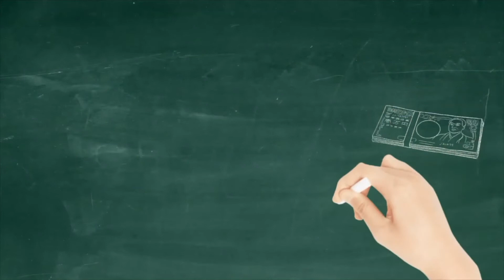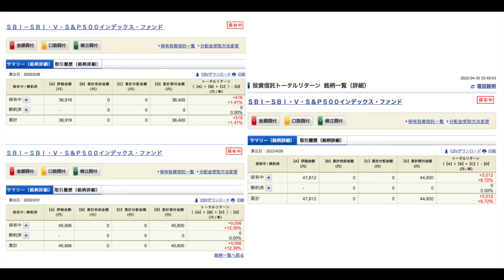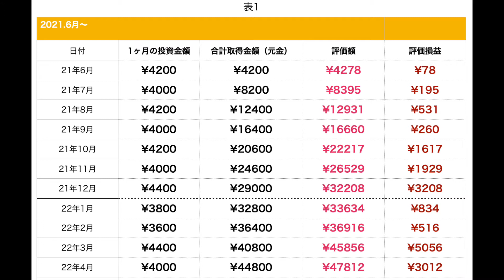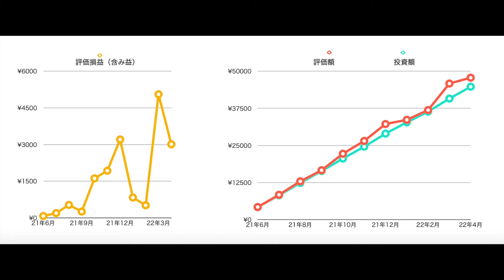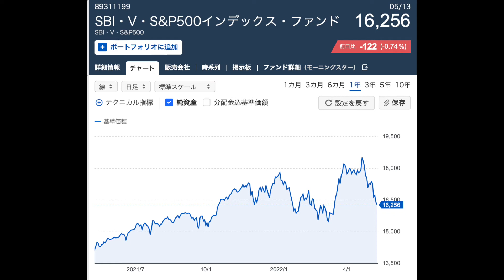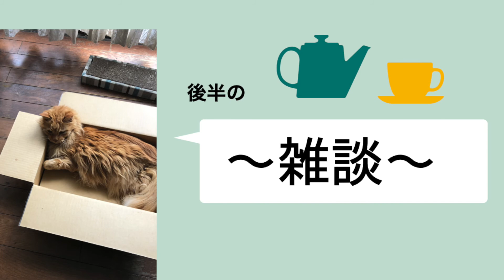【投資検証】2022春・毎日200円積み立て投資&後半は雑談🌟（動画お休みの理由）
今回はこんな感じでした♪少しでも皆さんの参考になれば嬉しいです。

ミントのゲームの庭へようこそ♪概要欄見てくださりありがとうございます。

動画で使っている曲は自分で作曲したオリジナル曲です
動画や配信でたまに作曲過程なども投稿しています
♪BGM・くっきん！
♪BGM・mintopongardenのヒーリングミュージック
♪エンディング曲・いいことづくし

Minto GameGarden（ミント ゲームガーデン）と申します🎵
ゲーマータグはMintopongarden（ミントポン ガーデン）です🌿
気軽にミントって呼んでください😄

このチャンネルはもともと自分のゲームプレイの記録用に作ったアカウントです。
最近は編集や実況が楽しくなり、子供〜大人向けまで、色んな動画をアップしています🖥

パズル系攻略やXboxのゲームを中心にやっています♣️♥️♠️♦️
シミュレーション系／建築ゲー／狩ゲー／パズルゲー／アクション／スマホアプリゲームなどが好きです。
Sims4、SimCity4、Skyrim、Oblivion、ドーントレス
あつまれ！ピニャータ、ソニック・ザ・ヘッジホッグ、クッキングママ、猫のニャッホ、
KORG Gadget、Cities:Skylines、サイバーパンク、天穂サクナヒメ、ディズニー系のゲーム・・・などなど

料理や作曲、手芸で何か作ったりもしています🍔☕️
ゲームが中心ですが、なんでもありのよくわからないチャンネルになっております（笑）
基本動画は実況なしですが、説明があったほうがいいなと思った動画は実況つけてやっています😊